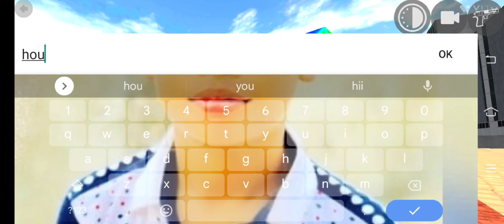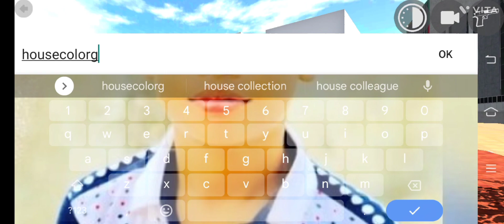how to change home 🏠 colour | Ghar ka colour change kare | in Indian bike driving game 3d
# how to change colou in Indian bike driving game 3d
indianbikedriving3d rgbcolour
indianbikedriving3d red colour

So hello and welcome to the world 🌍 smallest youtube channel my name is Manish Sharma 🖤

Bhai log sabse chote yt channel se sabse bade yt channel Tak Jana h 🤯

Mana ki thoda mushkil h 😭 par namumkin nhi ⭐

I am student and I try new -new 🎮 games

And I am Available on Instagram

Insta I'd - officialmanish2.1

📱 source

COMPANY
VIVO

NAME
V20I

RAM
3.50GB
(INCLUDES EXPANSION)

ROM
64GB

Tho pls bhai log apna support bnaye rkhna ❤️